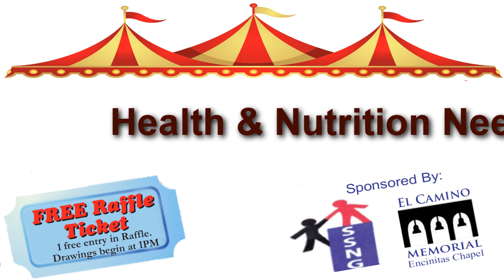SSGN Senior and Boomer Fair September 17, 2010 San Marcos California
Janette has produced this Event Fro the SSGN see addition info at the link above